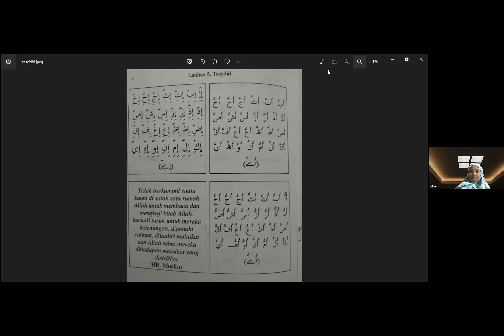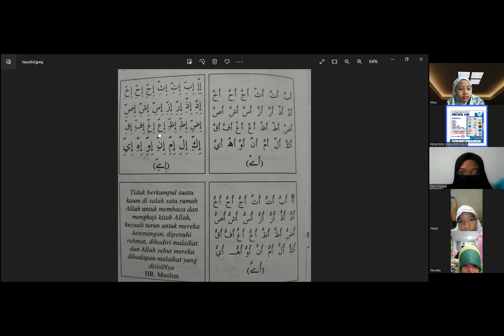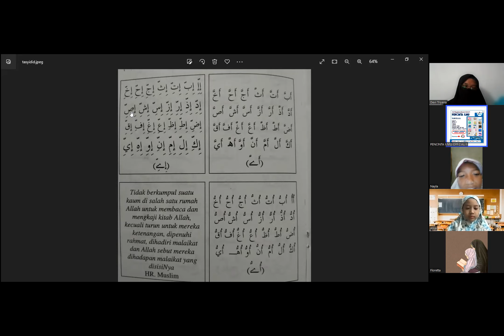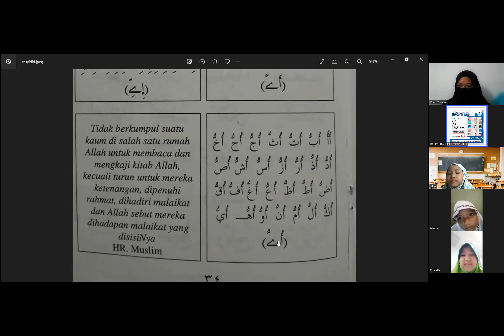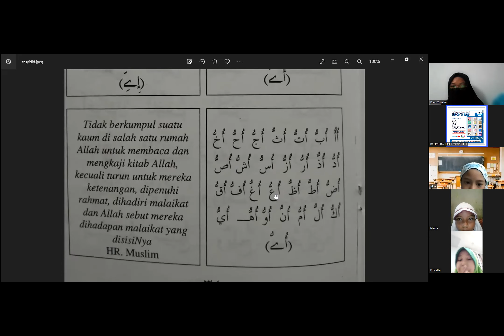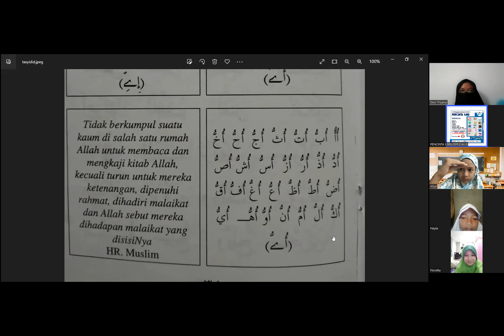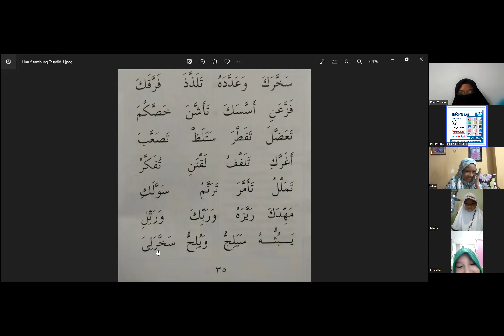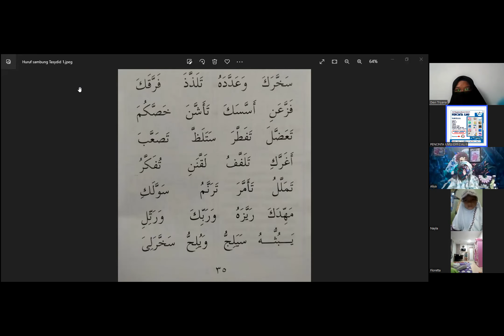Belajar Huruf Sambung Dan Hafalan Surah Al KAfirun Bersama Ustadzah Devi Triyana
Tahsin Akhwat Kids